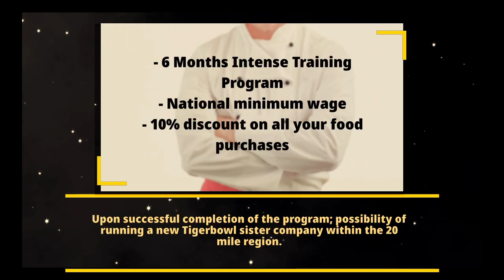Job advert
We are hiring a 360 degree chef...